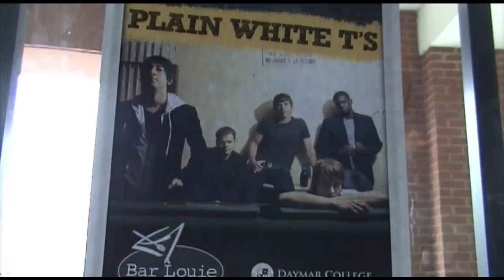The Plain White T's Live at Bar Louie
The Plain White T's performed a private show at Bar Louie (located at Newport on the Levee) for Q102 listeners!  The video has a private interview from the singer and song writer which is mixed in with their live performance.